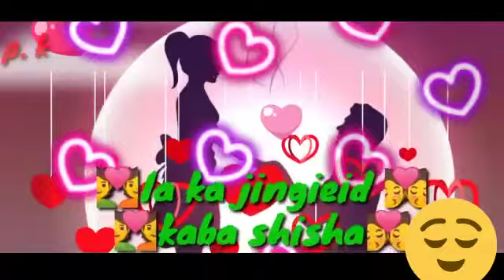March 2, 2022